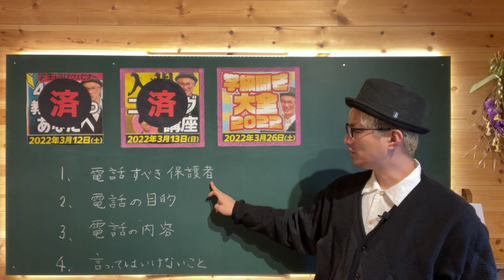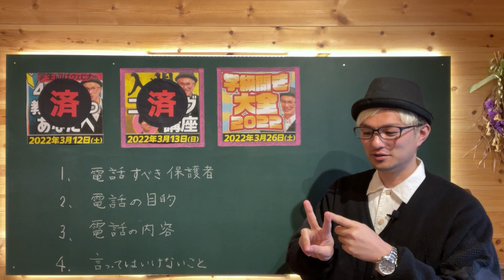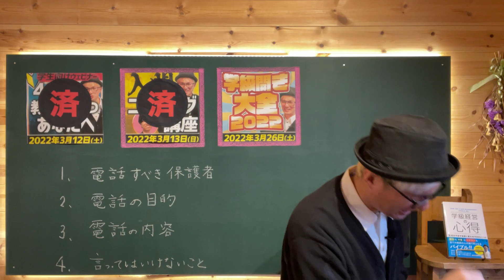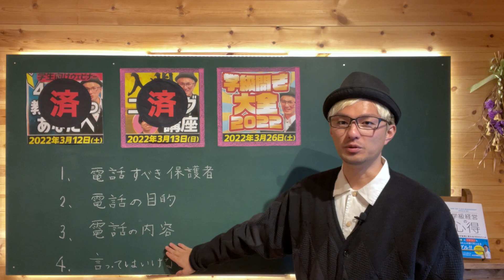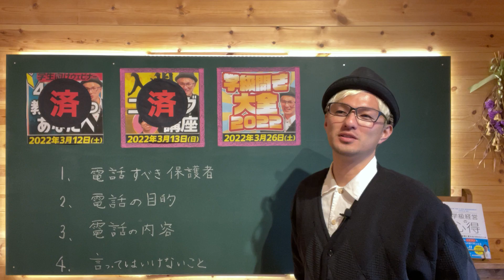【最終日】あの保護者に１本だけ電話を入れてから退勤してください。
6:04でくしゃみをします。音量を下げてご視聴ください。お見苦しくて申し訳ありません。

▼「学級開き大全【2022】」のチケットのご購入はこちらから▼

▼『学級経営の心得 ～担任の不安が自信に変わる 150のメソッド～』のご予約はこちらから▼

1984年、長野県松本市生まれ。京都教育大学大学院修了。京都市で6年間、長野県で4年間、計10年間小学校教師として教壇に立つ（10年間不登校児童0名、学級崩壊立て直し多数、学校評価アンケートでは学級満足度が毎年9割ごえ）。2020年3月退職。同年4月「宮澤悠維教育研究所」開業。セミナー講師、校内研修講師、執筆、コーチング等、より良い学級経営の普及を目指し、幅広く活動している。東京コーチング協会会員。